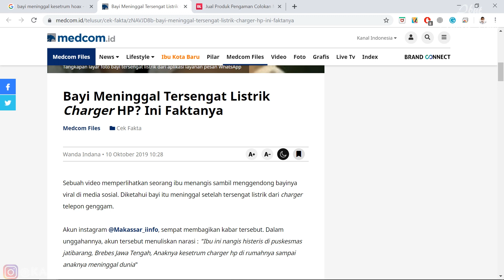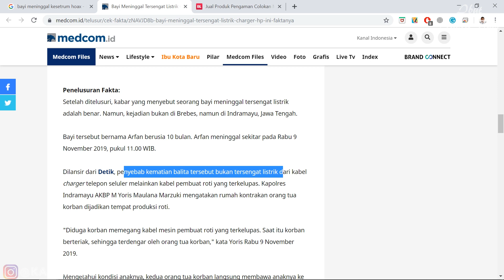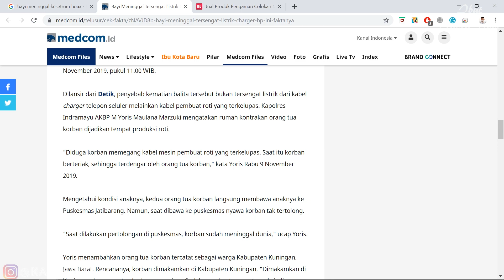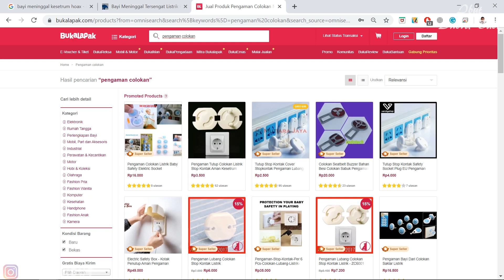Bayi Kesetrum Charge Meninggal - Serius...? Hindari Charge HP dari anak-anak!!!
Bismillah,..

Ya gais,. mengkomentari video yang sedang viral beberapa hari kebelakang,. terkait Ada seorang bayi yang meninggal gara-gara kesetrum charge HP,.. Ini tanggapan dan solusi gw terhadap kejadian itu,..

Please be smart person,..

Bagi teman-teman yang ada pertanyaan silahkan di kolom komentar,.